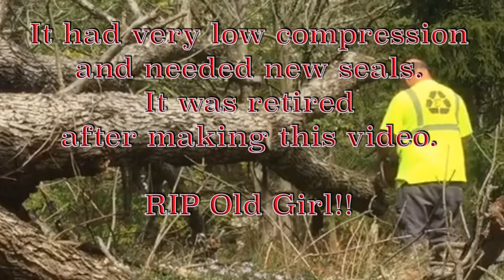Homelite Super XL Auto Chainsaw Retirement Video!!